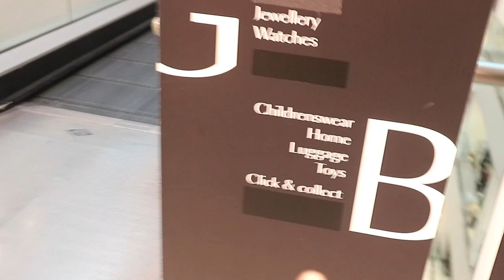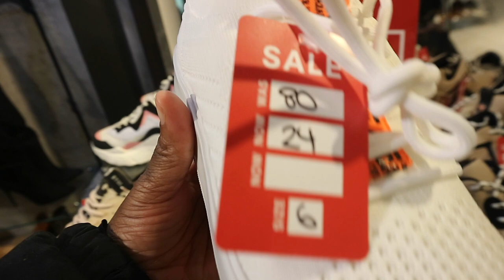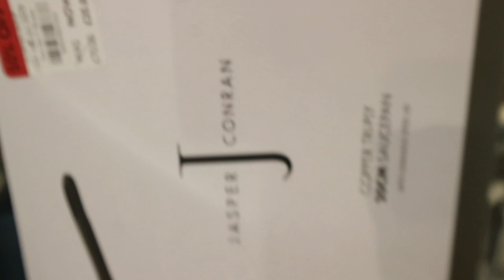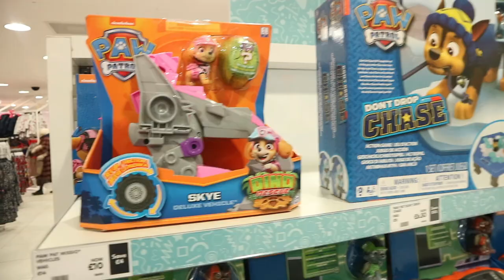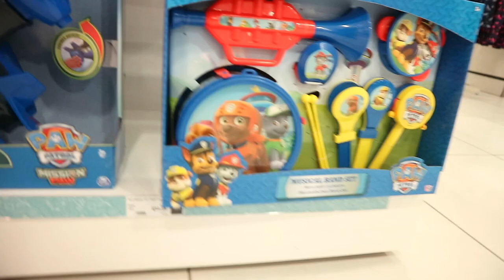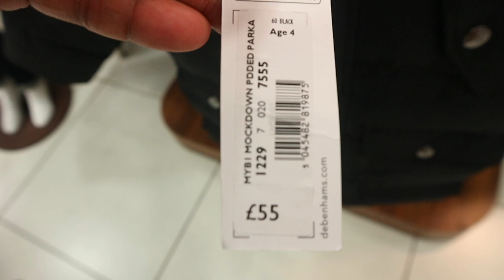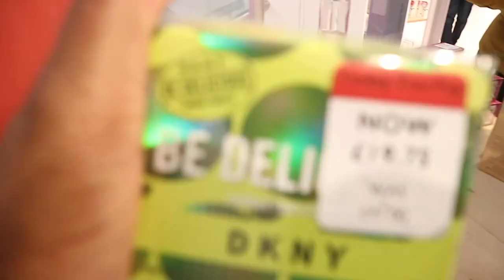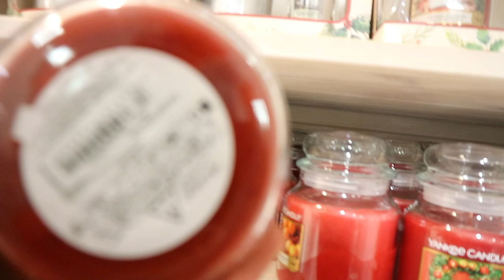How MUCH MONEY WILL I spend JUST FOR CHRISTMAS 🙄, come SALE SHOPPING AT DEBENHAMS 🛍 💴🛍WITH ME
Good morning everyone, today I went shopping
Hope you enjoy this video and PLEASE  don't forget

! ANNOUNCEMENT !